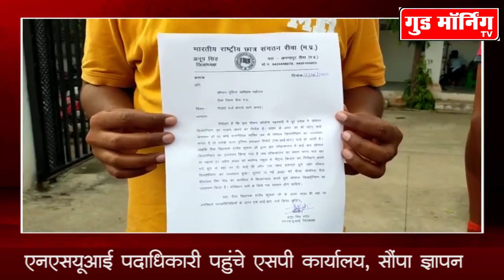NSUI ने रीवा विधायक राजेंद्र शुक्ल के खिलाफ कार्यवाही की मांग की || Good Morning TV